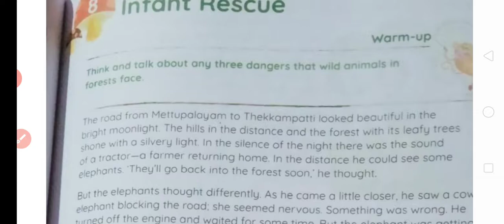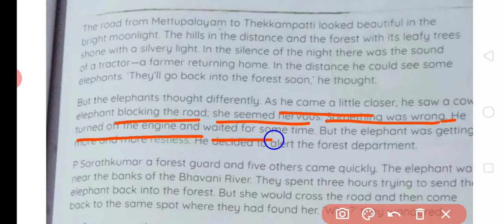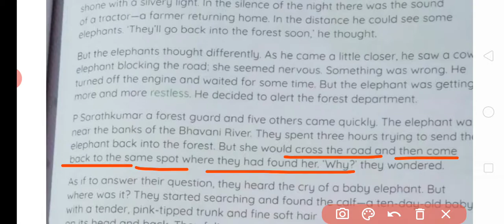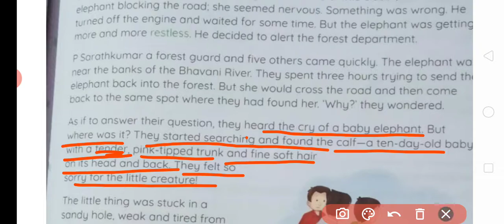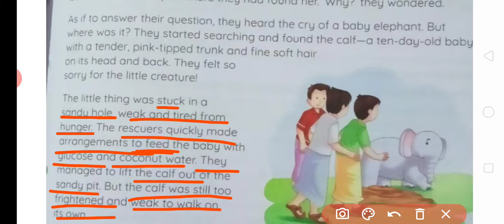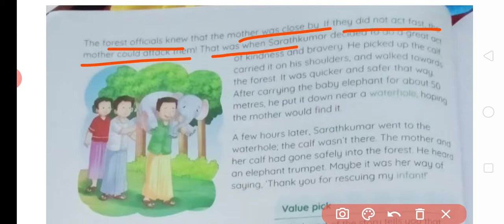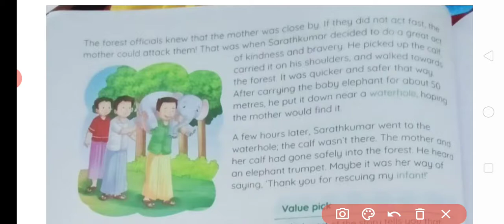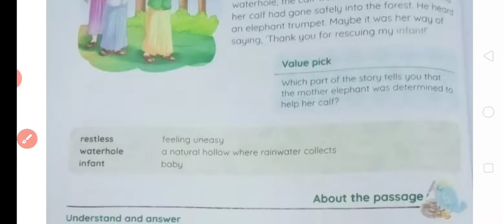Infant rescue ch 8 Class 4 english channel